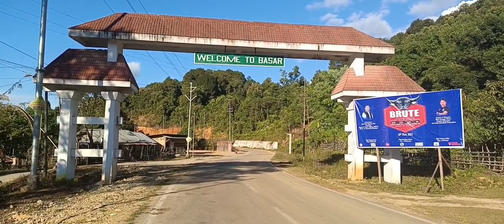EB:-project nature Basar of Training part 1vlog